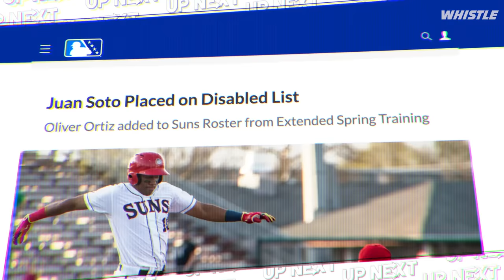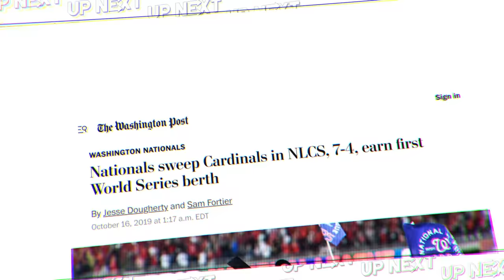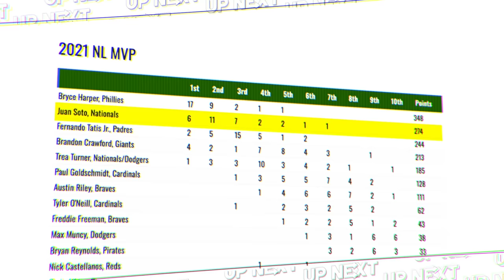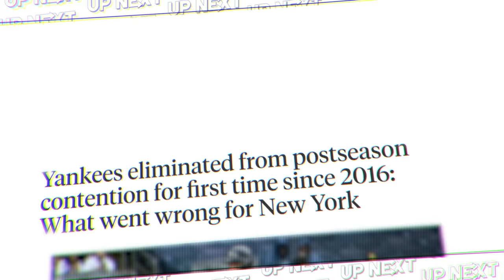Yankees Juan Soto Is The SCARIEST Hitter In MLB?! 😳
Juan Soto & the New York Yankees are on a HEATER to start the 2024 MLB season. Here's what makes him of of the most DANGEROUS hitters in all of baseball...